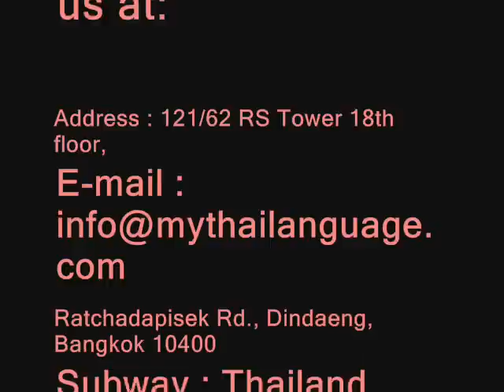78- Learn Thai Language with MTL School in Bangkok : how to use classifier with ' แผ่น '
: Learn Thai with us in Bangkok
Apply for 1 year student Ed visa for Thailand

Address : 121/62 RS Tower 18th floor, Ratchadapisek Rd., Dindaeng, Bangkok 10400
Open : Monday-Friday 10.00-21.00 Saturday 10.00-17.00
Subway : Thailand Culture Center Station